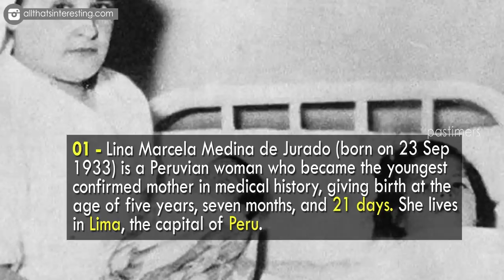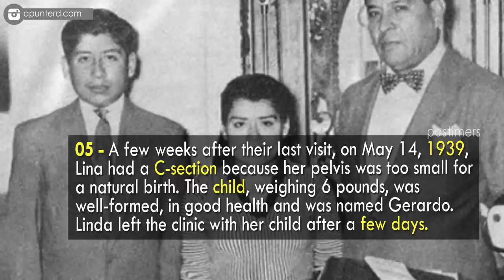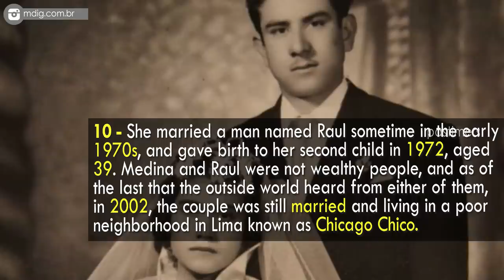Unknown Amazing Facts About Lina Medina || Pastimers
Lina Marcela Medina de Jurado is a Peruvian woman who became the youngest confirmed mother in medical history, giving birth at the age of five years, seven months, and 21 days. She lives in Lima, the capital of Peru.